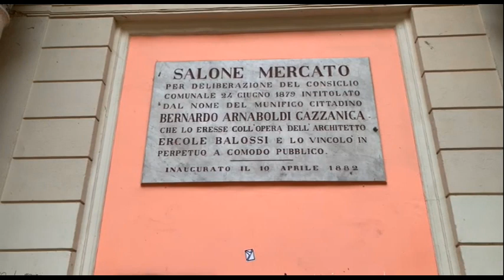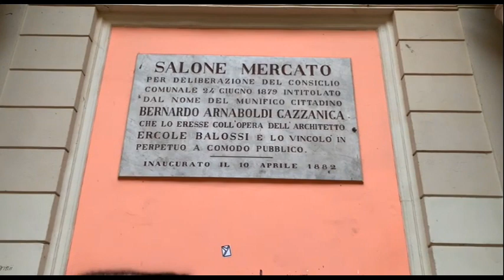A HISTORIA DE PAVIA CAIROLI MEDICO PROFESSOR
Ciao ragazzi, sono JB Constantino, vi parlo direttamente di Pavia, capo luogo nella regione di Lombardia.
Sono qui davanti questa statua che e Il Papa San Pio quinto conduttore di Alessandria fratello Raimondo nell'anno 1.666, dove si trovano adesso qui davanti all'università di Pavia. Perchè Pavia ha il campus universitario uno dei più importante dell'Italia.
Alle spalle il Duomo di Pavia, famoso per la cupola del Bramante e per un restauro durato 20 anni.
Allora... in questo primo video vi ho presentato il Broletto ex sede del comune, però prima vi ho fattto vedere il Duomo che fu creato nel 1.300.
Questa è la piazza della Vittoria, la piazza più popolare per la presenza di molti locali...
La via principale Strada Nuova in cui ci sono vari negozi di marche famose.
Salao mercado pela liberaçao do conselho da prefeitura 24 de junho de 1.878 titulado do nome do municipio cidadao Bernardo Arnaboldi Cazzanica que foi uma opera do arquiteto Ercole Balossi e o vinculo perpetuo ao poder publico.
Inaugurado em 10 de abril de 1.882.

I fratelli Cairoli erano patrioti italiani di Pavia, figure preminenti del risorgimento, la Grecia ha avuto il suo Leonidas a Roma Antica il suo Fabi, e la L'Italia moderna il suo Cairoli.
Qui indietro di me c'è giustamente racconta un momento, un quadro nel quale ripresenta, la famiglia Cairoli ha fatto con che partecipasse di questa guerra in cui hanno avuto l'unione dell'Italia.
Figli di Cairoli che è Giuseppe Garibaldi Eredi ricchi proprietari Lomellina che è giustamente una provincia di qua. Lui era medico, professore di chirurgia dell'Università di Pavia nella città dove mi trovo adesso, protestato di Pavia nel governo provvisorio nel 1.898 del Adelaide Bonus di 1.806 a 1.871.
Sono qui nell'università di Pavia, giustamente dove raffigura la storia.  Figlia di un sindaco di Milano, nel governo di Napoleone più tardi dove l'impero, loro erano alunno molto caro illustre professore Gian Battista che seria eletto come Magnifico Rettore nel 1.846.
Questa è un riassunto della Storia di Cairoli medico, professore dell'università di Pavia.
Questo video finisce qui grazie e ci vediamo nel prossimo video ciao...

Benedetto Angelo Francesco Cairoli (Pavia, 28 gennaio 1825 – Napoli, 8 agosto 1889) è stato un politico, patriota e militare italiano. Fu garibaldino, rifugiato politico e cospiratore anti-austriaco, deputato al Parlamento, Presidente del Consiglio dei ministri italiano nei periodi 24 marzo 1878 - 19 dicembre 1878 e 14 luglio 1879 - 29 maggio 1881. Morì a Napoli nel 1889 ed è sepolto nella città di Gropello Cairoli, in provincia di Pavia.
Giovinezza ed educazione
Figlio primogenito di Carlo Cairoli, medico, professore di chirurgia all'Università di Pavia e di Adelaide Bono Cairoli, figlia di un prefetto di Milano sotto Napoleone, poi conte dell'Impero.
Nel 1848, il padre accettò l'incarico di podestà di Pavia, durante la breve stagione del Governo Provvisorio: tornati gli austriaci, si rifugiò in Piemonte dove morì esule.
Benedetto, studente del liceo classico Ugo Foscolo e poi della facoltà di Giurisprudenza sin dal 1844 alla università di Pavia, fu partecipe del crescente clima anti-austriaco e patriottico che lì dominava e si sarebbe tradotto in una larghissima partecipazione degli studenti ai battaglioni di volontari durante la prima guerra di indipendenza.
Durante il Risorgimento
Nel 1848 ebbe un ruolo nelle Cinque Giornate di Milano. Nel 1859 ebbe un comando nel corpo dei Cacciatori delle Alpi di Garibaldi (insieme al fratello Ernesto). Nel 1860 (con il fratello Enrico) fu ancora con Garibaldi alla prima spedizione dei Mille, nel corso della quale fu ferito due volte: la prima, in modo lieve, a Calatafimi e la seconda, gravemente, a Palermo nel 1860. Nel 1866, col grado di colonnello, partecipò alla campagna di Garibaldi nel Trentino. Nel 1867 (mentre i fratelli Enrico e Giovanni conducevano lo scontro di villa Glori) combatté a Mentana. Nel 1870 partecipò ai negoziati informali con Bismarck, negoziati nel corso dei quali pare che il Cancelliere tedesco avesse promesso di appoggiare l'annessione di Roma da parte dell'Italia, a patto che il Partito Democratico si fosse adoperato per impedire un'alleanza fra il re Vittorio Emanuele II e Napoleone III.
Fece parte della Commissione istituita nel dicembre 1861, per redigere il primo elenco dei Mille che sbarcarono a Marsala l'11 maggio 1860. La Commissione era composta dai generali: Vincenzo Giordano Orsini, Francesco Stocco, Giovanni Acerbi, i colonnelli; Giuseppe Dezza, Guglielmo Cenni e Benedetto Cairoli, Giorgio Manin, i maggiori; Luigi Miceli e Antonio Della Palù, i maggiori; Giulio Emanuele De Cretsckmann, Francesco Raffaele Curzio e Davide Cesare Uziel, i capitani.